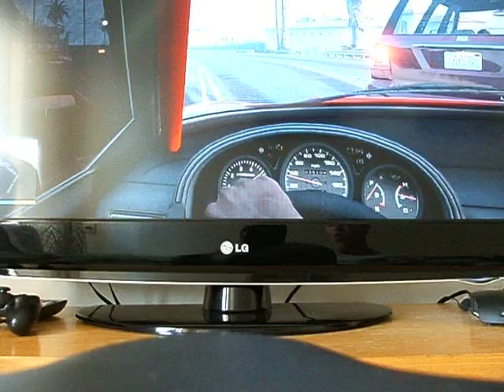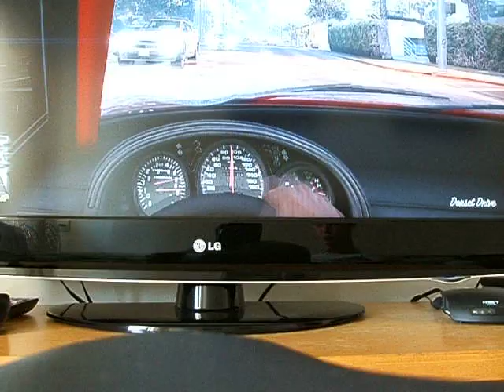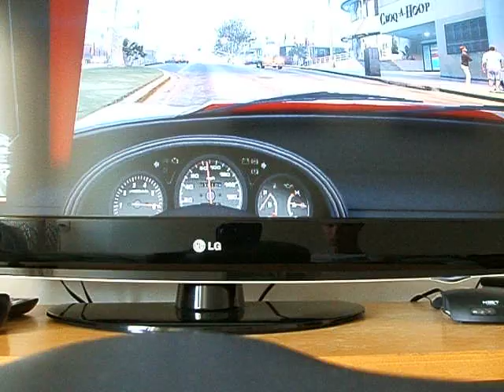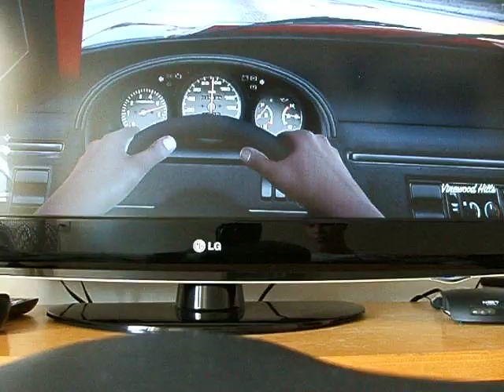Deslocamento de USA dos bombeiros para acidente *carro x moto* no GTA 5| PS4